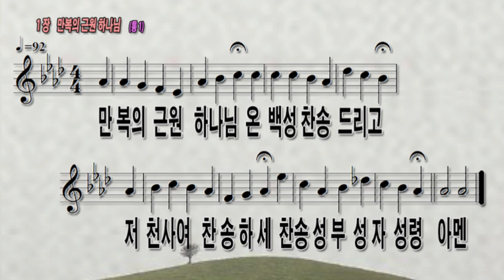[찬송가1장 만 복의 근원 하나님] 입례송예배 반주 PPT악보]1장 /가정예배/온라인예배|Praise God from Whom All Blessings Flow